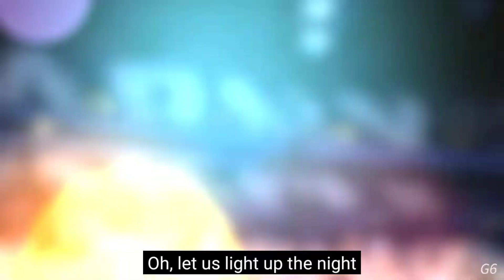BTS ARMY DAY 💜btsshorts